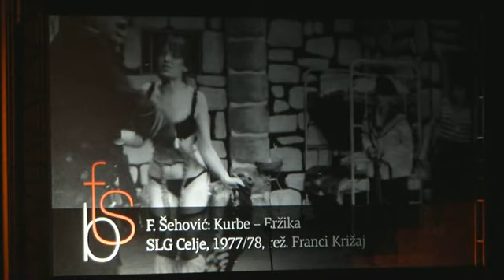Sklepno dejanje Borštnikovega srečanja - 1. del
S podelitvijo Borštnikovega prstana igralki Miladi Kalezić se je nocoj v Mariboru sklenil 46. gledališki festival Borštnikovo srečanje. Posebna žirija pod vodstvom Aleša Jana jo je označila za "poglobljeno, odgovorno in izobraženo igralko, ki gledališče razume kot nekaj svetega". To je dokazala tudi sama, ko se je ob prejemu nagrade zahvalila sodelavcem, prijateljem, družini in Bogu. Veliko nagrado za najboljšo uprizoritev je prejel Mini teater Ljubljana za predstavo Bartleby, pisar v režiji Miloša Lolića, nagrado za najboljšo režijo pa Eduard Miler za Beneškega trgovca.